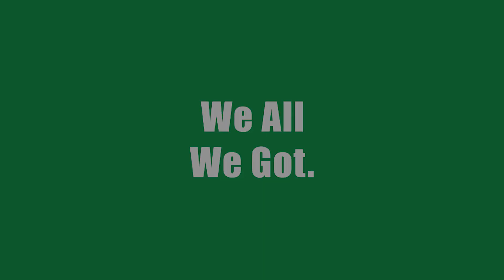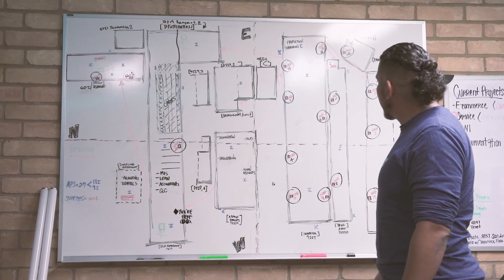The Frazer Core Values - We All We Got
Learn about the Frazer Core Value 'We All We Got' with Rodrigo!

Rodrigo shares his favorite Frazer Core Value and how his passion is to put his co-workers first in taking care of one another.

To find out more about our Frazer Core Values from our Frazer Family, visit the Core Values page!